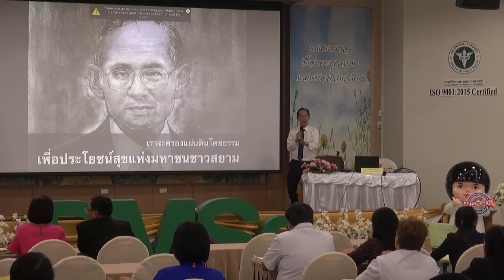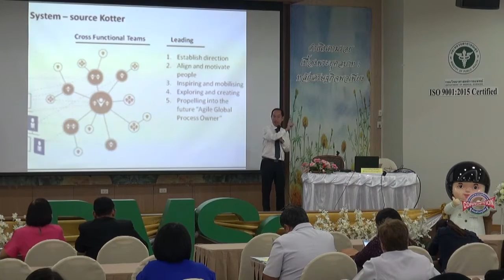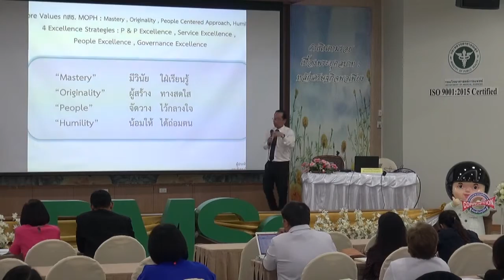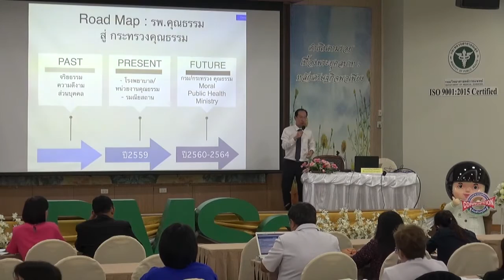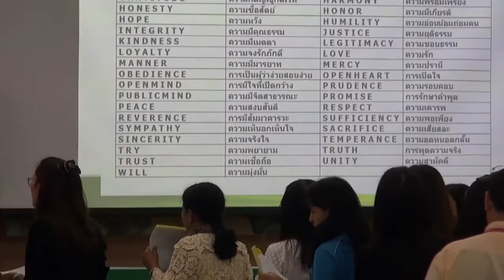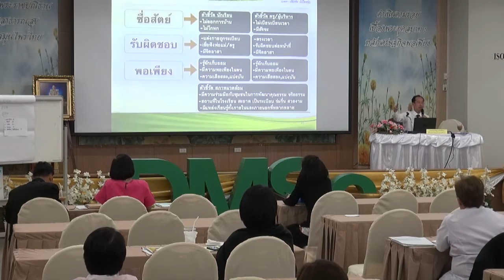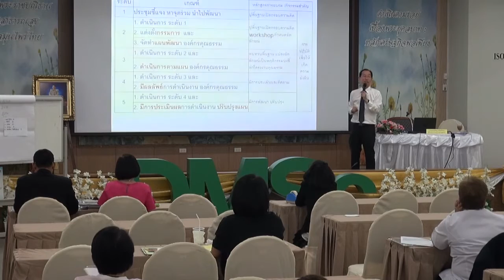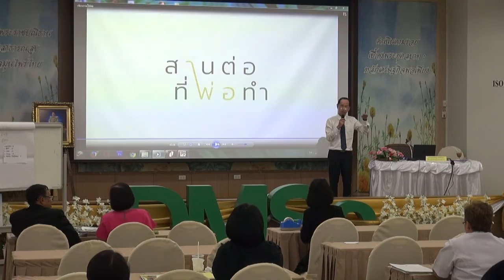องค์กรคุณธรรม นำความสุข สู่การพัฒนาอย่างยั่งยืน กรมวิทย์ฯ P.3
กรมวิทยาศาสตร์การแพทย์ จัดโครงการองค์กรคุณธรรม นำความสุข สู่การพัฒนาอย่างยั่งยืน โดยได้รับเกียรติจาก นายแพทย์วิศิษฐ์ อภิสิทธิ์วิทยา ผู้อำนวยการโรงพยาบาลบางมูลนาก มาอธิบายหลักการหาอัตลักษณ์ของหน่วยงานภายในกรมวิทยาศาสตร์การแพทย์ ณ ห้องประชุมกรมวิทยาศาสตร์การแพทย์ กระทรวงสาธารณสุข วันที่ 14 ธันวาคม พ.ศ.2560